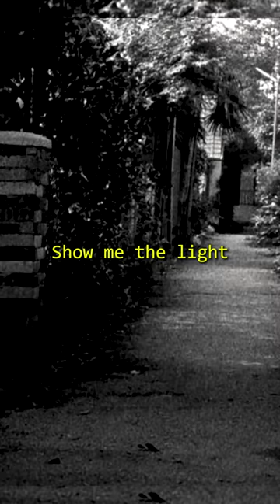Should Ohio Closets be Banned?